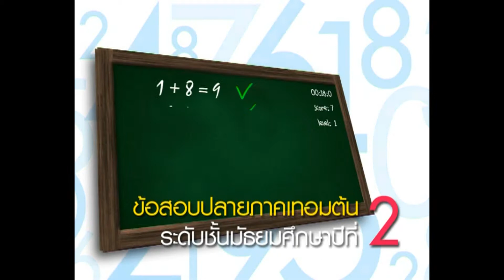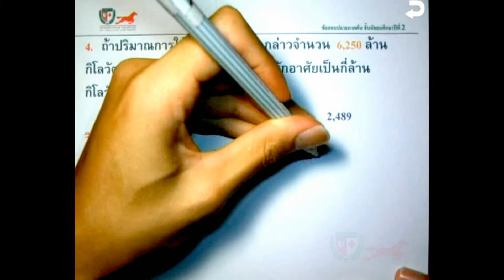เฉลยข้อสอบคณิตศาสตร์ ม.2(Fin T1) Part 04